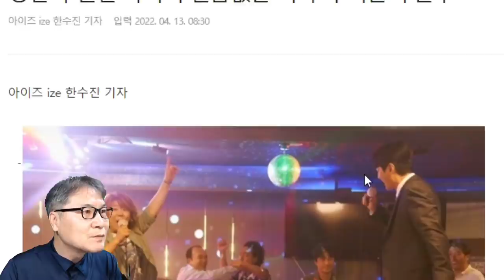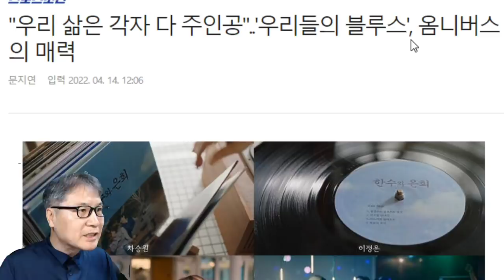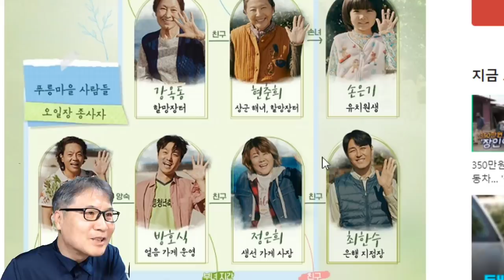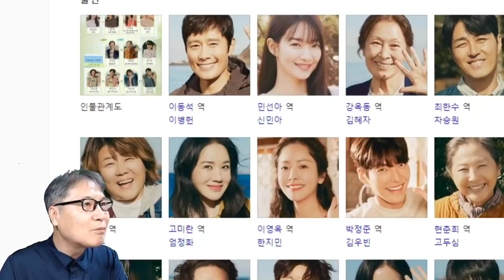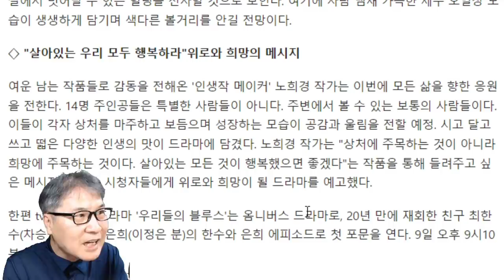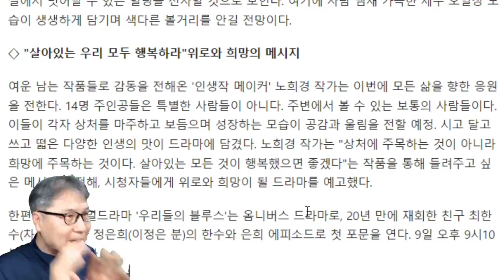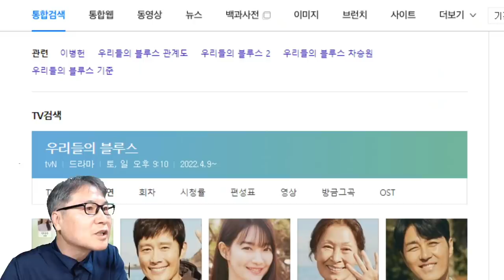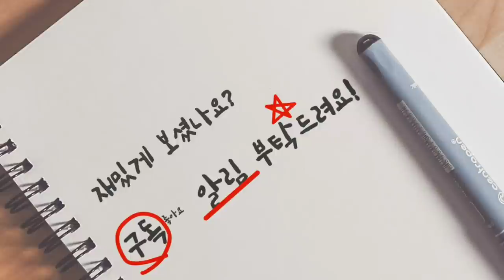임영웅 OST 화제 드라마 '우리들의 블루스' 관전포인트 5? 또 시청률 제조공장? 정규앨범 첫공개, 콘서트 뉴스장터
임영웅 OST 화제 드라마 '우리들의 블루스' 관전포인트 5? 또 시청률 제조공장?